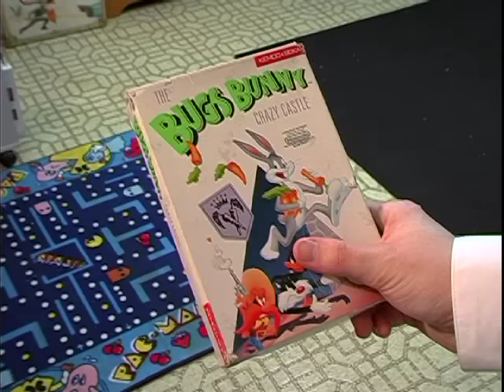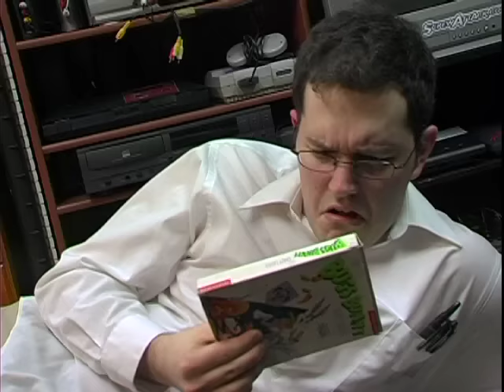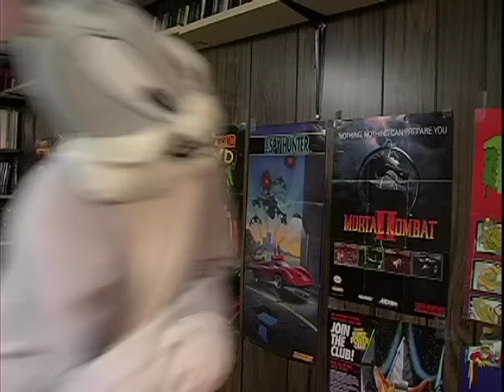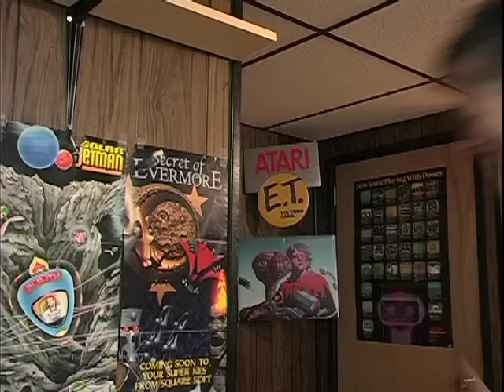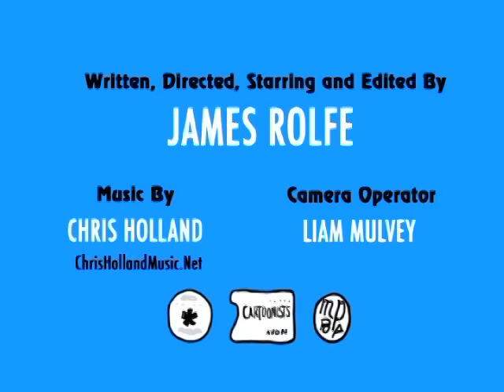Bugs Bunny's Crazy Castle - Angry Video Game Nerd (AVGN)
The Nerd finds himself in another cartoon battle with a familiar face from the past, as he tries to avoid reviewing the bad games from the Crazy Castle series, made for the NES, Game Boy, Game Boy Color, and Game Boy Advance.

This is Angry Videogame Nerd episode 75